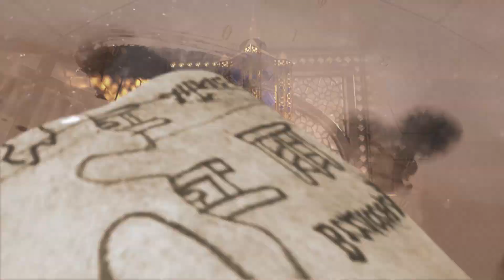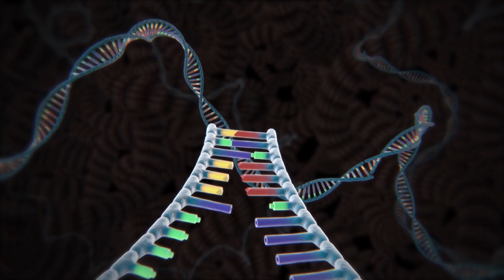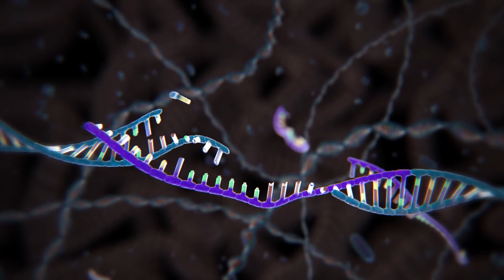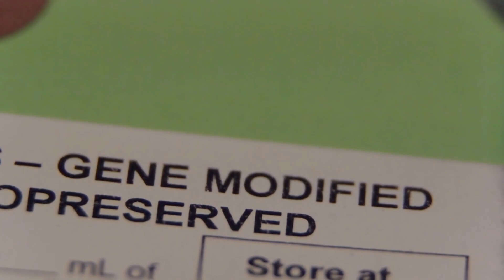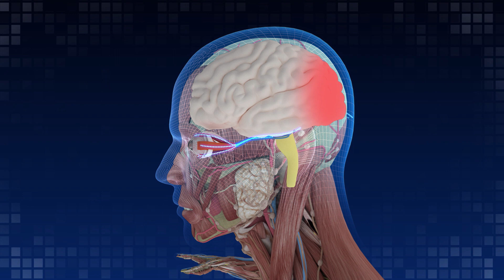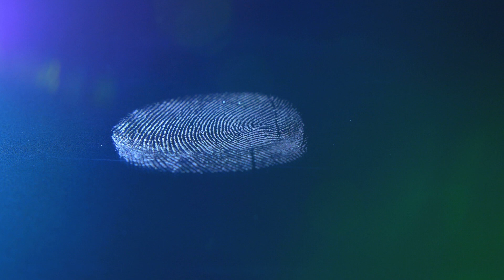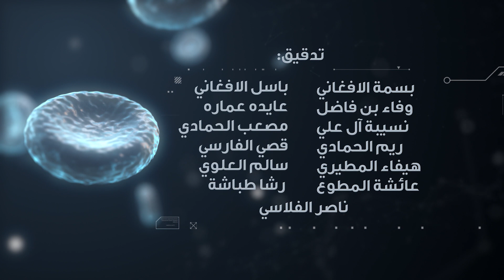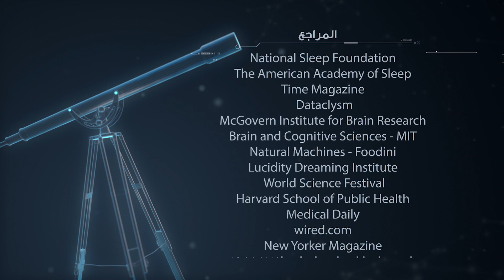برنامج لحظة : الهندسة الجينية (الحلقة 19) Moment TV Show - Genetic Engineering